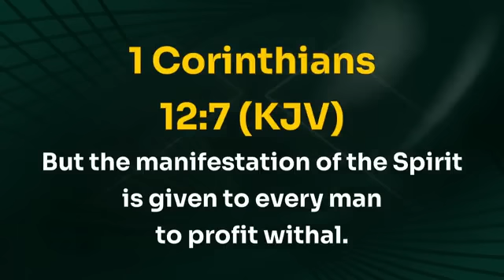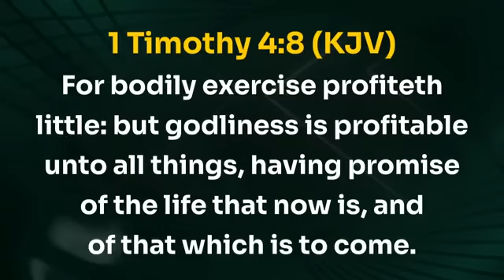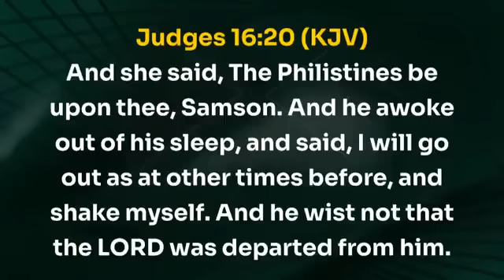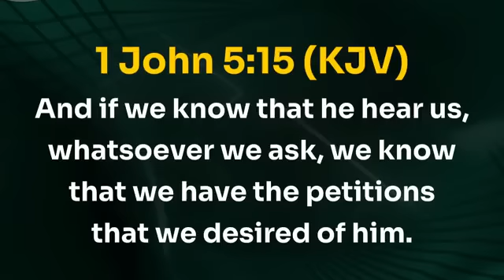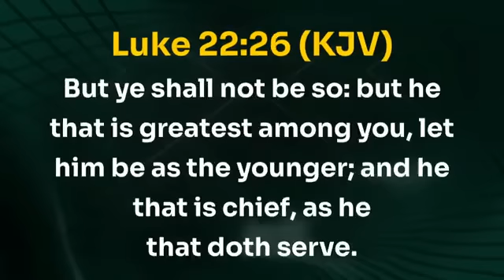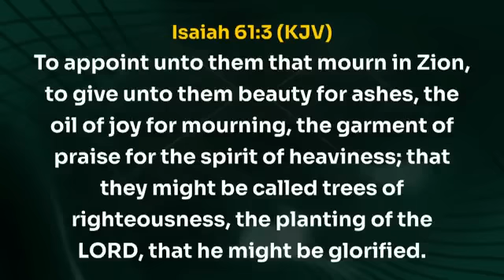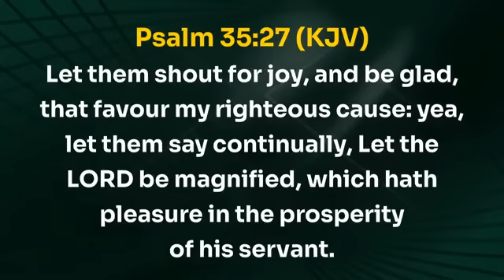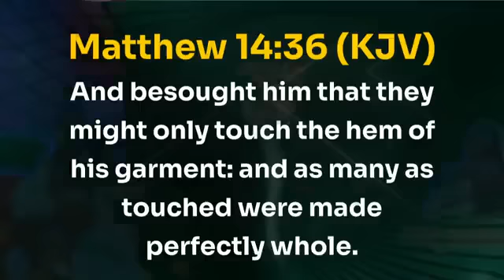Experience Divine Favor: Covenant Day of Favor with Bishop David Oyedepo"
Receive divine favour @insightsforhealthylivingtv